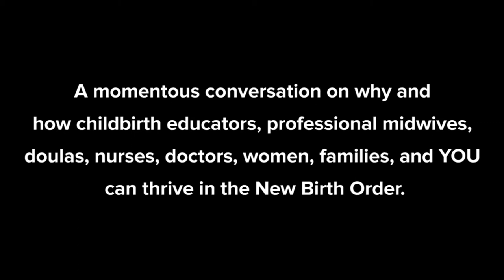'Finding Common Ground : Experiences Of Evidence Based, Respectful Maternal Health Care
Bangalore Birth Network presents a momentous conversation on why and how childbirth educators, professional midwives, doulas, nurses, doctors, women, families, and YOU can thrive in the New Birth Order.